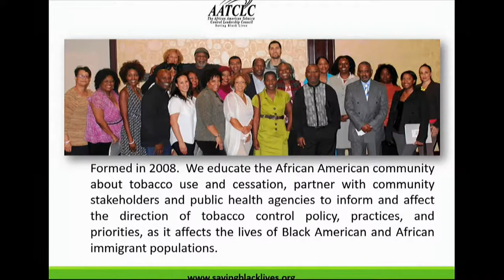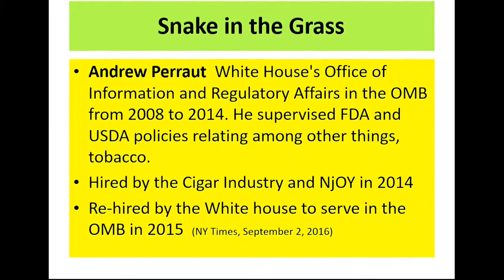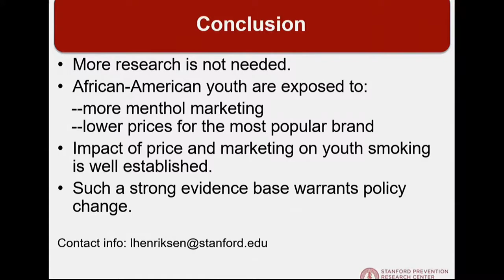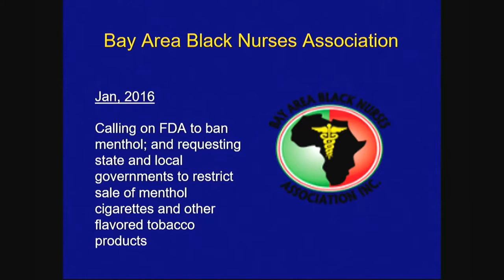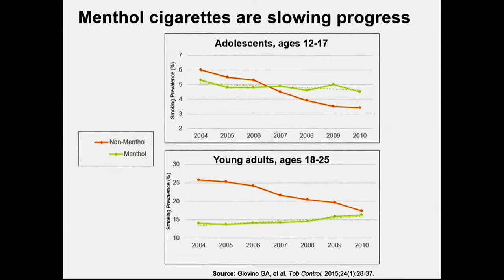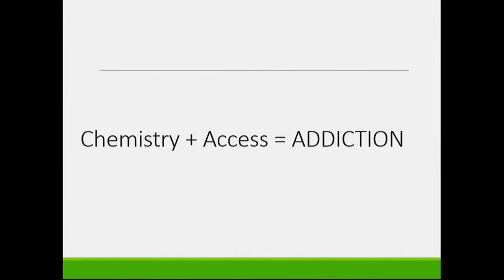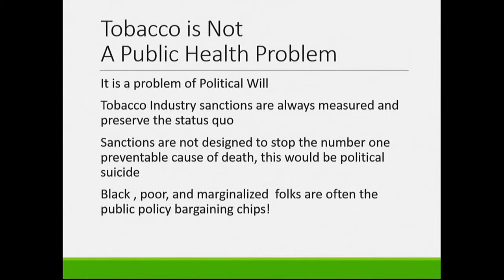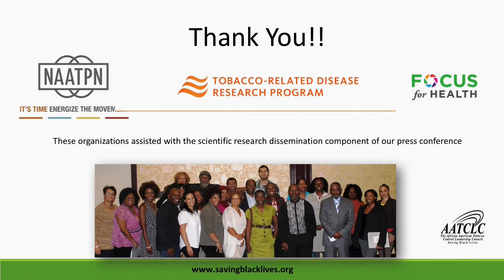African American Tobacco Control Leadership Council, National Press Conference, Sept. 13, 2016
The AATCLC along with national partners Americans for Nonsmokers' Rights, APPEAL, National Latino Alliance for Health Equity, The Truth Initiative, and Tobacco Free Kids ask President Obama for his direct intercession to help prevent the deaths of the 45,000 Black people who die every year in this country from tobacco-related diseases. Please issue an executive order to the FDA to remove all flavored tobacco products, including mentholated cigarettes, from the marketplace.